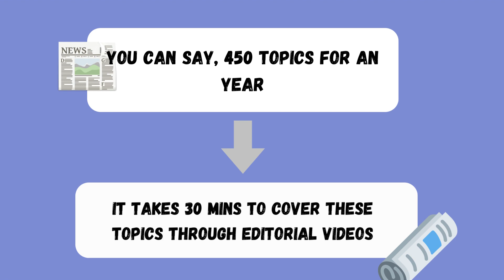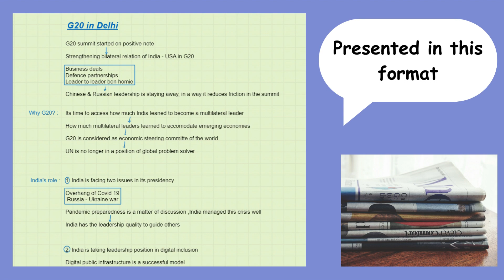Why Editorials are important ??